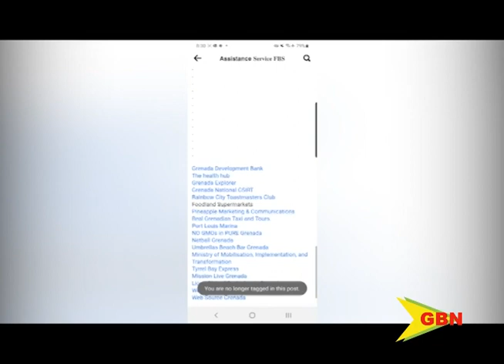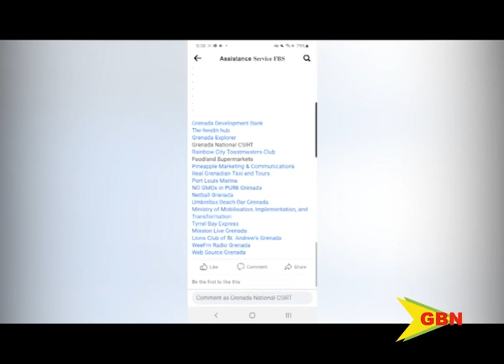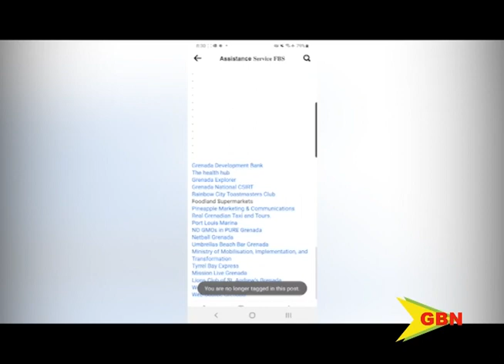A Malicious Campaign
The Grenada broadcasting network is among local entities targeted by a malicious Facebook campaign. The national cyber security incident response team has issued a warning.